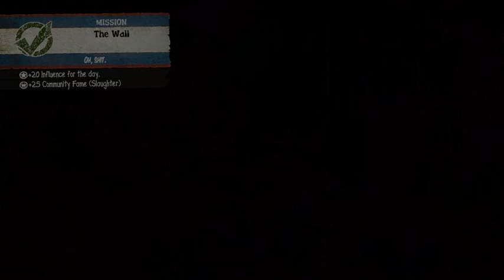State Of Decay Final Mission